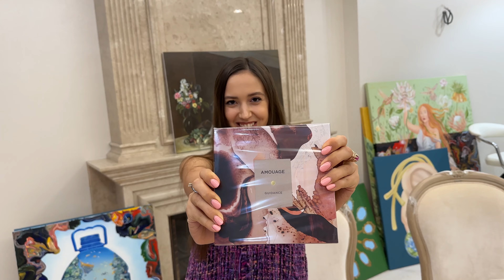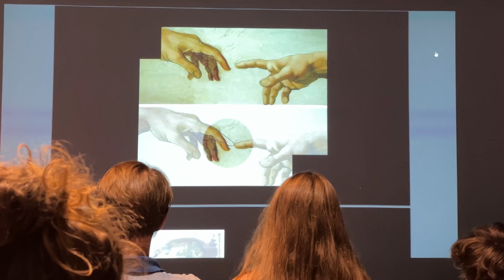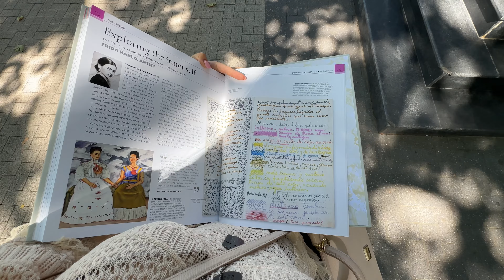Почему я решила жить в Молдове? Как есть и не толстеть? Лучшие места☀️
Мой inst: AnitaSavelieva